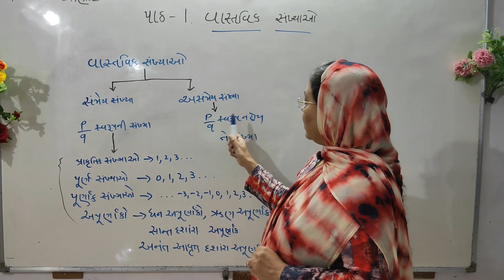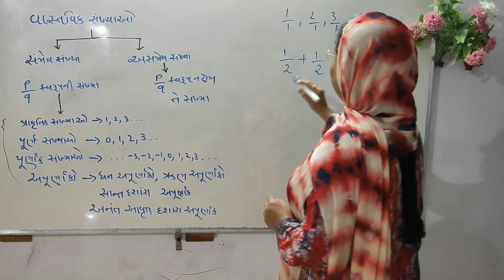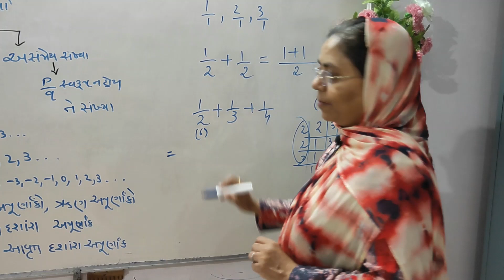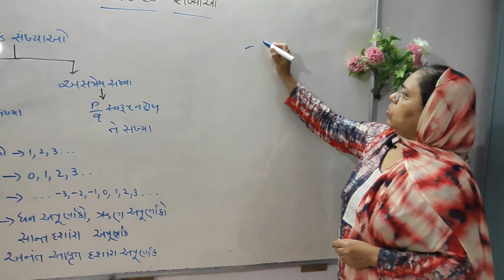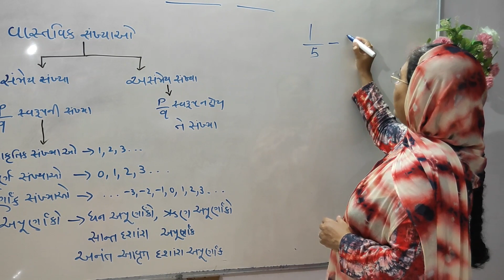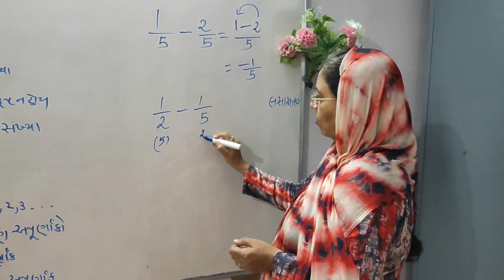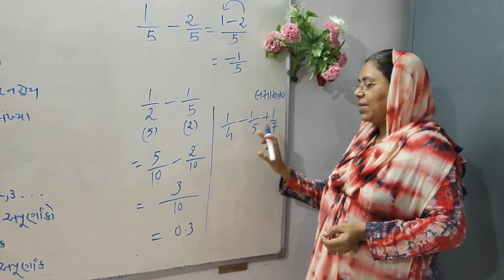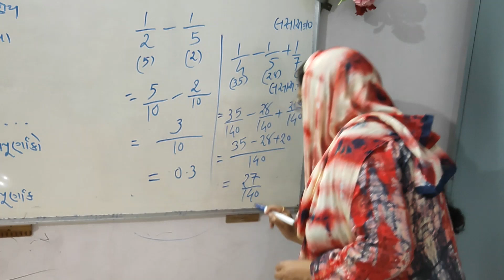ધોરણ 10 પ્રકરણ :1 વાસ્તવિક સંખ્યાઓ (બ્રિજ કોર્ષ )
This video is created by Mrs.Samsad ben Patel